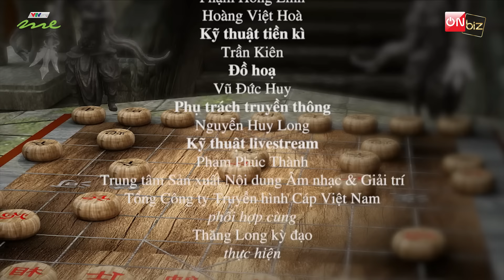Kỳ đài đất Việt | Trận 8 | Song tướng xuất quân | Nguyễn Tường Long vs Hoàng Văn Dô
CƠ HỘI PHÁT TRIỂN KỲ NGHỆ với - sản phẩm của diễn đàn Người Yêu Cờ Việt Nam

🚩 Tập luyện cùng các Danh thủ Việt Nam - sở hữu lối chơi tấn công nổi tiếng và phương pháp huấn luyện hiện đại, hấp dẫn giúp bạn phát triển kỳ nghệ , tinh thông trận mạc , am hiểu và thành thục sát pháp
🚩 Học phí hợp lý.
🚩 Học bất kể lúc nào , bất cứ nơi đâu

Cách đăng ký tham gia các khóa học online của diễn đàn Thăng Long Kỳ Đạo !!!

Cách đăng ký tham gia các khóa học của diễn đàn Thăng Long Kỳ Đạo !!!
1- Tham gia nhóm facebook :
2- Gửi tiền tham gia các khóa học  :
- Chuyên đề 1 : Đi tiên Trung pháo tấn tam binh phá bình phong mã
- Chuyên đề 2 : Đi hậu đỡ bình phong
- Chuyên đề 3: Trung pháo phá giang hồ cuộc
- Chuyên đề 4: Trung pháo phá thuận pháo
- Chuyên đề 5: Trung pháo phá phản cung mã
- Chuyên đề 6: Đi hậu chống tiên nhân chỉ lộ
- Chuyên đề 7: Đi hậu chống phi tượng

Số lượng clip/các biến : 45-55 ( mỗi chuyên đề )
 Đơn giá : 299.000 đồng ( chuyển khoản )
Tài khoản 1 : Phạm Thanh Trung Vu Huu Cuong : Vietcombank ThangLong , Stk : 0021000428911 . ( nhớ ghi đủ tên Phạm Thanh Trung Vu Huu Cuong
Tài khoản 2 : Phạm Thanh Trung : VietCombank Thăng Long Stk : 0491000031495
 Tài khoản 3 : Phạm Thanh Trung : Techcombank chi nhánh Hà Nội Stk : 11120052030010
Tiền từ các bạn ngoài Việt Nam có thể chuyển qua :
Khi chuyển tiền ghi rõ : tên , chuyên đề đăng ký
3- Gửi thông tin bao gồm :
- Tên :
 - Sdt liên lạc :

Các bạn sẽ được set nick xem clip trên web , sau đó được giải đáp các thắc mắc liên quan trên facebook
Cảm ơn mọi người đã ủng hộ , trân trọng !!!

➡ Diễn đàn Thăng Long Kỳ Đạo là Cộng đồng người yêu cờ lớn nhất Việt Nam với hơn 100.000 thành viên đang tham gia hàng tuần , Hocco.vn là sản phẩm được phát triển từ tài năng , tình yêu và lòng đam mê . Hocco.vn với sứ mệnh PHÁT TRIỂN ĐAM MÊ cùng với tất cả các kỳ hữu yêu cờ toàn quốc .

➡ Đăng ký ngay để từng bước nâng cao kỳ nghệ , vượt qua chính mình , phát triển trí tuệ cùng nội lực thực sự của bản thân ...